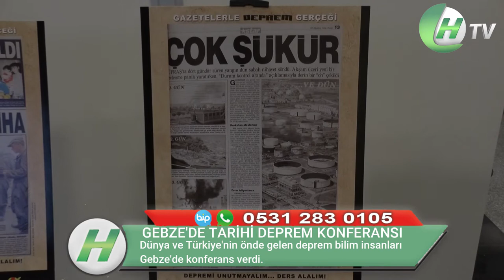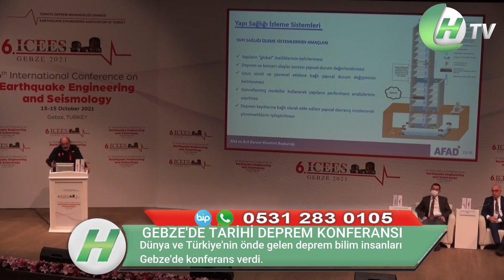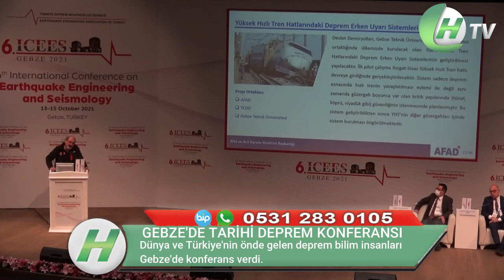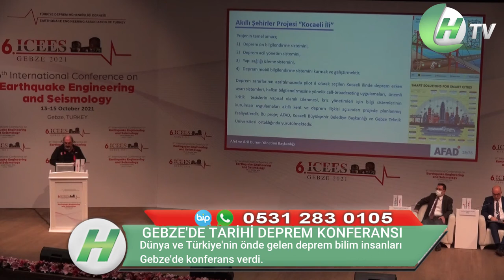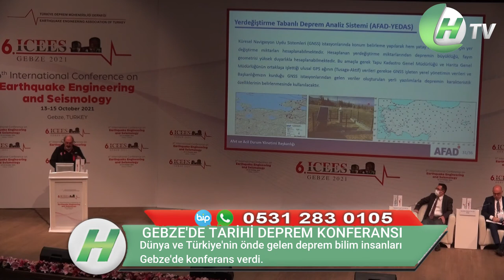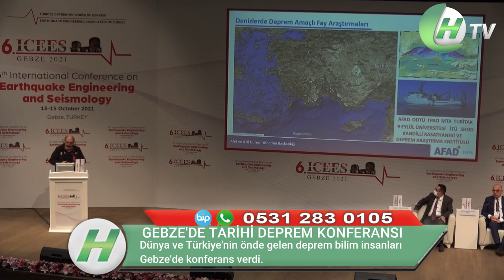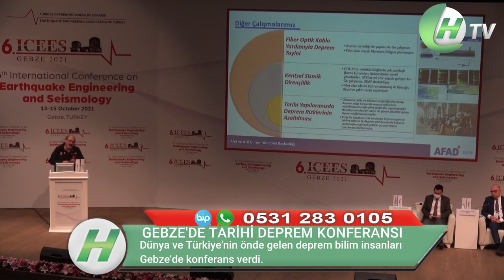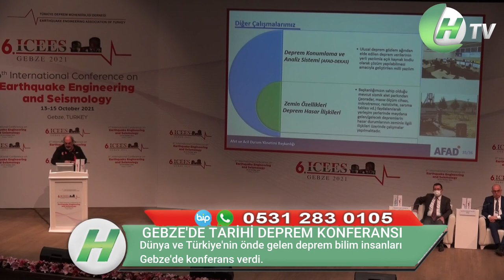GEBZE'DE TARİHİ DEPREM KONFERANSI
Dünya ve Türkiye'nin önde gelen deprem mühendisliği alanında uzman bilim insanları 13-15 Ekim tarihleri arasında “6. Uluslarası Deprem Mühendisliği ve Sismoloji Konferansı (6ICEES)”nda Gebze'de başladı.
Türkiye Deprem Mühendisliği Derneği tarafından iki yılda bir düzenlenen, Uluslararası Deprem Mühendisliği ve Sismoloji Konferansının bu yıl 6’ncısı (6ICEES) 13- 15 Ekim 2021 tarihleri arasında Gebze Teknik Üniversitesi (GTÜ) ev sahipliğinde, GTÜ Kongre Merkezi’nde yapılıyor. Bu yılki konferansın ana temaları “Afetlere Hazırlık Yılı Kapsamında Afet Risklerinin Azaltılmasında Yenilikçi Teknolojiler” ve “Sismik Dirençlilik” olarak belirlendi. Ayrıca afet yönetimi ve risk, geooteknik deprem mühendisliği, gözlemsel sismoloji, performans esaslı tasarım, tarihi yapılar, erken uyarı sistemleri, yapısal sağlık izlemesi, deprem yönetmelikleri, kritik altyapı tesislerinin deprem performansları ve tasarımı vb. bilim dallarında birçok özel oturum ve sunumlar gerçekleşecek. Yurt dışından katılımcıların çevrimiçi, yurt içindeki katılımcıların ise yüz yüze katılacağı konferans Cuma günü sona erecek.
Deprem mühendisliği camiasında dünyaca tanınan Prof. Dr. Masanori Hamada, Prof.Dr. Yoshiyuki Kanesa, Prof. Dr. Ayhan İrfanoğlu, Prof. Dr. Ertuğrul Taciroğlu, Prof. Dr. Jay Shen, Doç.Dr. Aybige Akıncı, Prof. Dr. Antonio Bobet, Prof. Dr. Jonathan Bray, Prof. Dr. Fabrizio Mollaioli, Doç.Dr. Fabrizio Paolacci, Prof. Dr. Anastasios Sextos, Dr. Nicolaos Theodoulidis, Prof.Dr. Mehdi Zare gibi birçok bilim insanı davetli konuşmacı olarak 6ICEES’e katılacak. Konferansta ayrıca AFAD, Çevre ve Şehircilik Bakanlığı, İPKB, DASK, Kızılay, Üniversiteler ve özel sektör katılımı ile panel ve farklı etkinlikler düzenleyecek. Konferansla ilgili Gebze Ticaret Odası Başkanı Nail Çiler, Gebze Belediye Başkanı Zinnur Büyükgöz, GTÜ Rektörü Prof. Dr. Muhemmed Hasan Aslan ve İnşaat Mühendisleri Odası Gebze Temsilcisi Ahmet Kadı Hedef TV mikrofonlarına önemli açıklamalarda bulundu. Gazeteci İsmail Kahraman da konferans salonu girişinde açtığı gazetelerin deprem manşetleri ile ilgili Hedef TV’ye değerlendirdi.